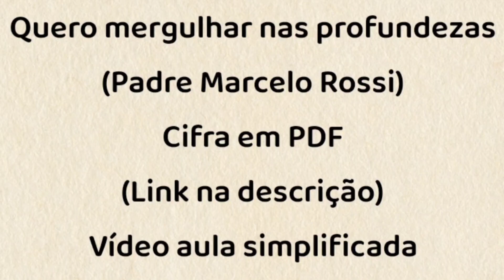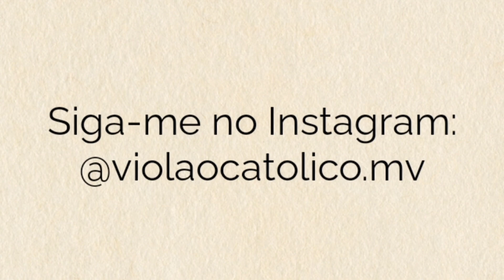QUERO MERGULHAR NAS PROFUNDEZAS (PE. MARCELO ROSSI) - VÍDEO AULA SIMPLIFICADA - VIOLÃO